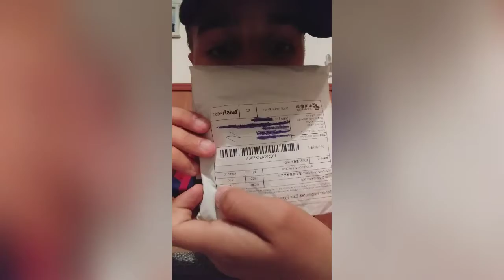UNBOXING SERIES - PRIMUL PACHET DE PE WISH😱